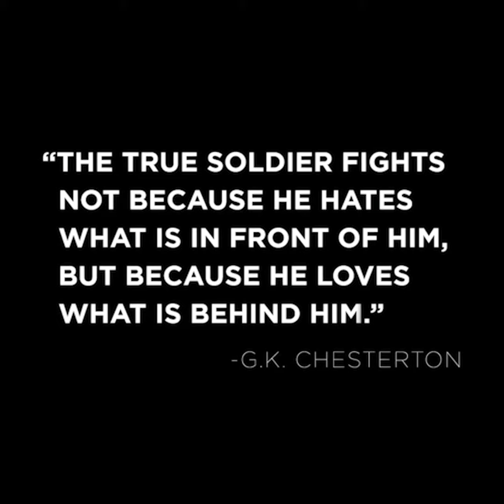Behind Him Instagram Commercial 2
Link to watch the short film